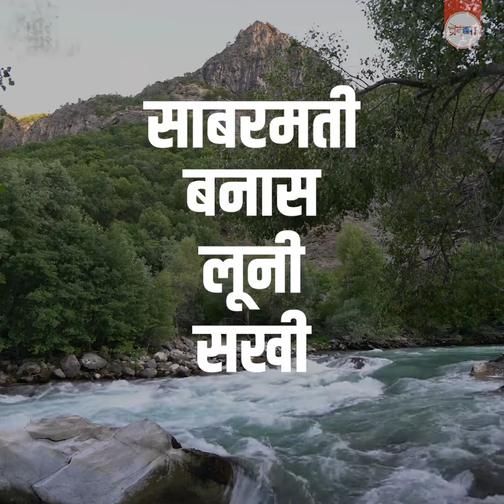यहाँ हैं छिपा है अतुल्य वन सम्पदा का खजाना । माटी की विरासत EPISODE-14 । Aravali Parvat